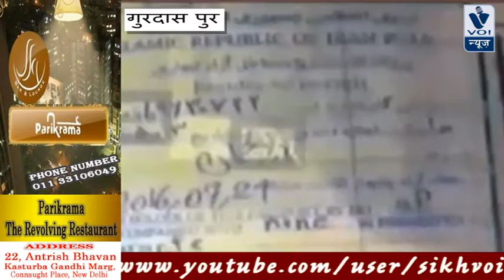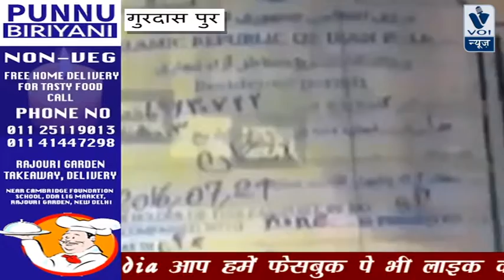कुलभूषण को फांसी देने पर पाकिस्तान के खिलाफ गुस्सा